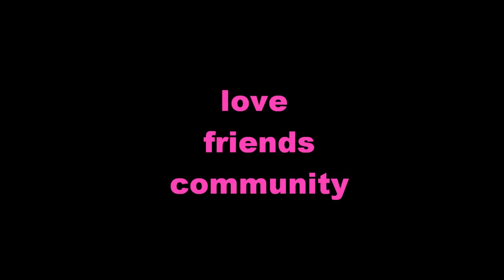IDate Pink Sofa Movie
PinkSofa.com CEO Liz James spoke at the recent iDate conference and presented some images of what it means to be part of the Pink Sofa Community